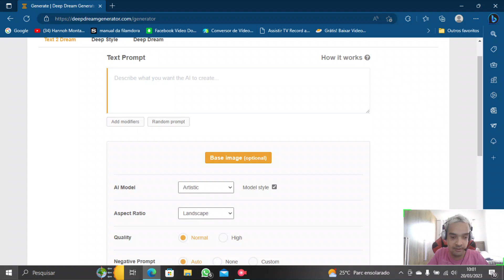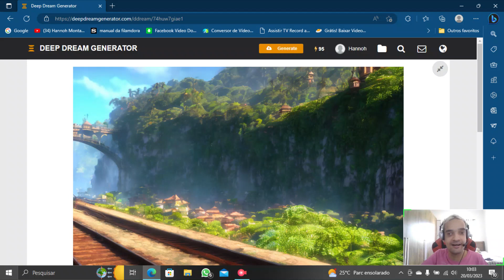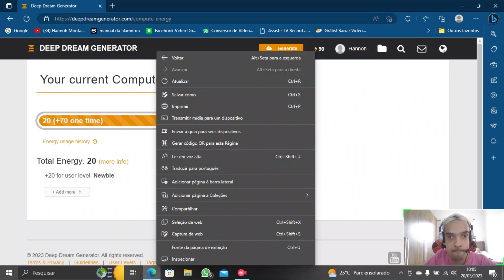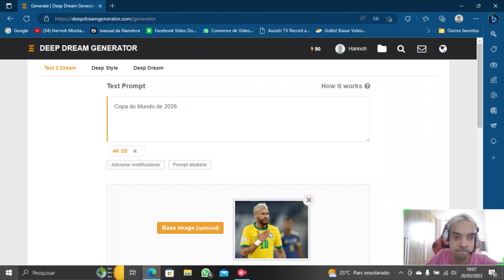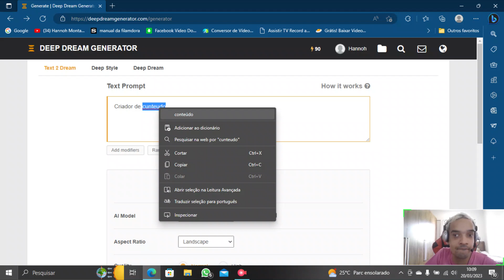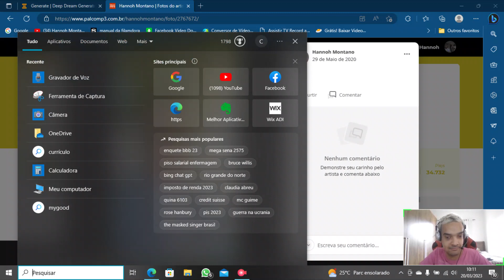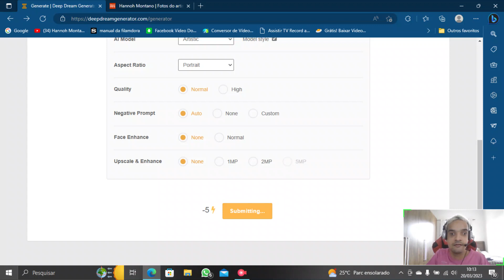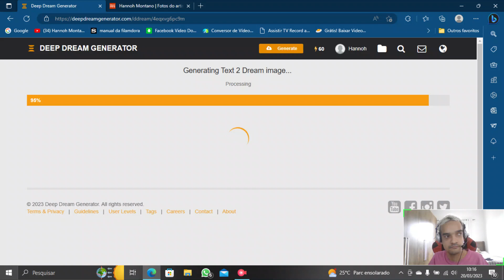Alternativa ao Lensa: Conheça outro APP DE CRIAR AVATAR COM I.A ( APP pago)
Você está procurando uma alternativa ao Lensa para criar avatares com inteligência artificial? Neste vídeo, apresentamos um aplicativo pago que oferece recursos incríveis para criar avatares realistas e personalizados. Junte-se a nós enquanto exploramos as funcionalidades deste aplicativo e mostramos como ele pode ser uma ótima opção para quem procura algo novo

Link do site:
(A sua energia recarregar quando você passa um bom tempo sem usar o site)

Se quiser mais  energia é só pagando mesmo